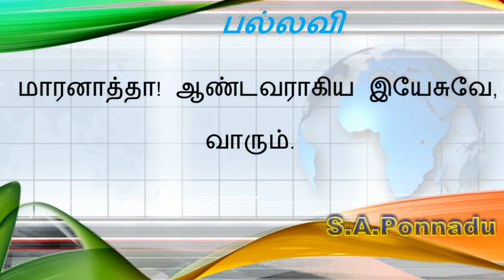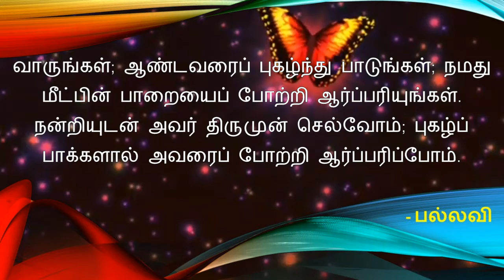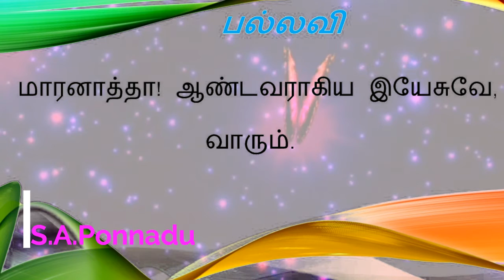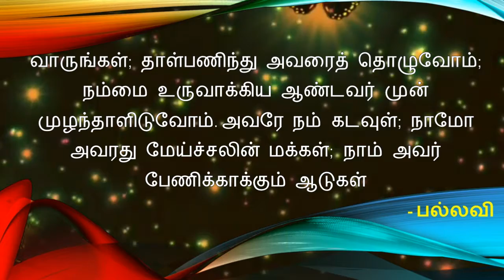Responsorial Psalm,Responsorial Psalm in Tamil, Catholic Mass, psalm95 28th November2020,THIRUPAADAL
Infant Media,

Infant Media,